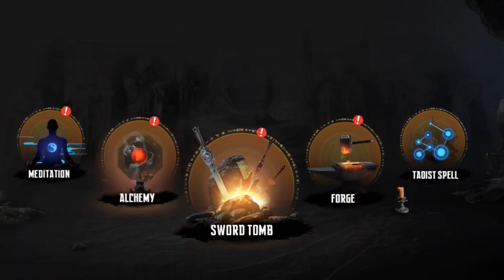ENDLESS NIGHTMARE 5 GAMEPLAY PART 2 | #67 | HAUNTED | GAMING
Slay demons, playing a Taoist priest to protect the peace of Eventide Village.

This is the fifth work in the Endless Nightmare horror games, welcome to enjoy the epic horror game!
There is a desolate village filled with scary evil spirits and creepy graves. The autumn wind is rustling, and it seems that the wronged ghosts are crying bitterly. This weird village is called Eventide village, and the peaceful scene in the past no longer exists. You are a Taoist priest who is practicing in Xuanqing Temple, your peaceful life is broken. Younger sister is missing, demons are rampant, you must investigate to save your sister and slay scary ghosts. A tragic past that has been dusty for a long time is about to be revealed.

Gameplay:
* Explore the Eventide village, discover clues and investigate the truth
* Obtain higher quality swords to make yourself stronger
* Collect pill recipe and resources, make items and pills
* Learn Taoist spell, get more charms and enhance skills
* Upgrade swords and charms to increase attack
* Slay bosses to equip artifacts, get more skills and buffs

Game Features:
* Exquisite 3D graphics, giving you a real scary visual effect
* Full of Chinese style elements, you can appreciate the essence of Chinese culture
* First-person perspective, immersive scary experience
* Fascinating and creepy plot, revealing the miserable past
* Rich gameplay, extremely playable
* Larger map, more areas and instances can be explored
* 3 game difficulties, challenge your limit
* 16 swords and 4 charms, you will find the preferred one
* A variety of ghosts, please slay them one by one
* Scary music and creepy atmosphere, bring headphones for a better experience

Endless Nightmare 5: Curse is an epic scary game, it has added more horror game contents than previous scary games, cool spell effects, large map, various creepy ghosts and bosses, powerful weapons, richer resources, and a new element – artifacts. You can get more special skills by equipping artifacts, refresh the attributes to get more bonuses. But the gameplay is far from that, if you have never played being a Taoist priest to slay creepy ghosts, you are welcome to experience this scary horror game which is full of Chinese elements, it will give you different surprises.

Endless Nightmare